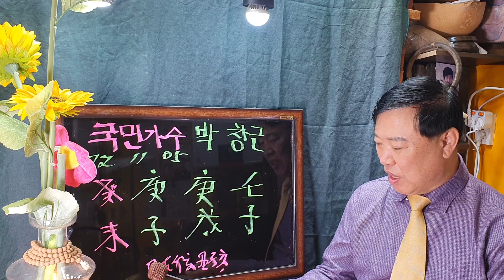국민가수 박창근 사주풀이#전포항대학사주명리학과교수ㆍsbs백년손님운세출연313회mbc국운출연ㆍ주간인물등다수언론등재ㆍ현포항에서30년철학관운영중 010 3534 6632